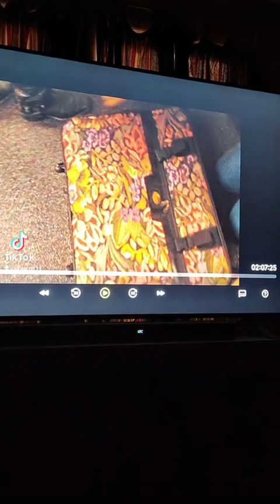Full Selena Movie Reaction/Review